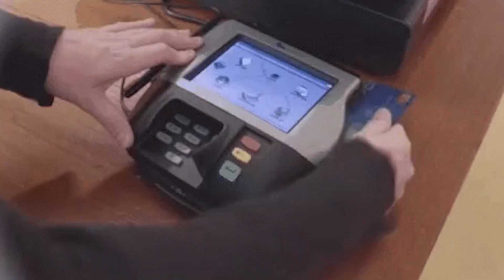Choosing A Realtor: Why Family Isn't Always The Best Option | TheMisguidedPodcast.com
In this episode of The Misguided Podcast, we explore why better decisions exist than using family as your realtor in real estate transactions. Learn about the potential conflicts and challenges when mixing family relationships with professional real estate dealings.

This video offers valuable insights for anyone in the Bay Area real estate market or considering property investments.

(The Misguided Network) Learn, share ideas, seek help, collaborate, and educate on our Slack channel - all for FREE

This video is about Choosing A Realtor: Why Family Isn't Always The Best Option. But It also covers the following topics:

Real Estate Buying Tips
Effective Realtor Communication
Realtor Selection Criteria

Video Title: Choosing A Realtor: Why Family Isn't Always The Best Option | TheMisguidedPodcast.com

✅  About The Misguided Podcast.

The journey began the first week of the pandemic in March 2020...

Building wealth is easier than you think. This is The Misguided Podcast, where we intend to guide you to a better future.

This is a podcast that guides you in the direction of growth. We cover everything from business to entrepreneurs' successes and failure stories, mental health, and everything between and around! The goal is to highlight where entrepreneurs failed and give you some insight into where you can succeed by pinpointing the mistakes others have gone through!

We are a mission-driven community aimed at providing the world with much-needed wealth & health guidance and support. We do this by uncovering the misconceptions we were initially taught.

Through our approach, we support our community in an informal education environment where it's relatable and non-judgmental.

Nothing here is meant as or should be taken as specific or direct advice: please do your research.

🔔Join The Misguided Podcast for insightful guidance on wealth-building and entrepreneurship.